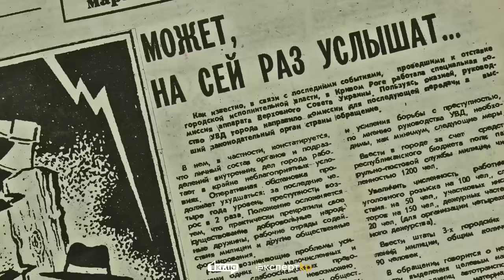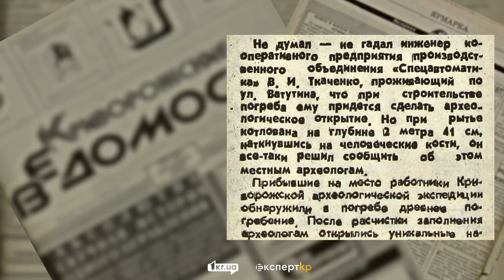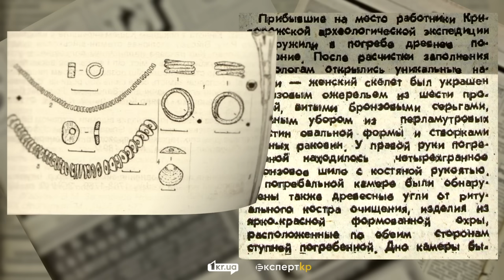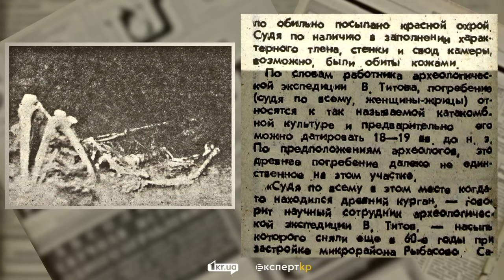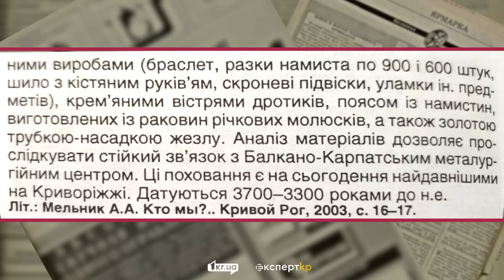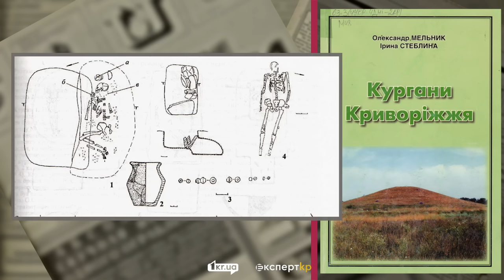Як у 1992 році на 129 кварталі знайшли прадавні коштовності | 1kr.ua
Нинішня вулиця Федора Караманіц, а колись Ватутіна, на 8,3 кілометрів простяглася з заходу на схід, від шахти “Ювілейна” до 129 кварталу або мікрорайону Рибасове. Саме на цій вулиці біля будинку №55 влітку 1992 року знайшли найдавніші на Криворіжжі археологічні скарби.